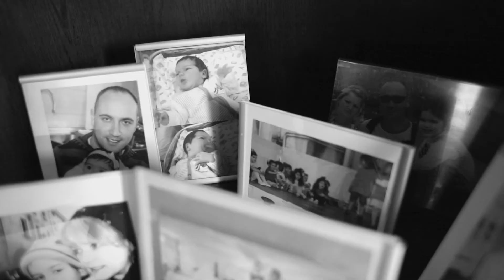Matrimonio Maurizio e Henrietta Castello Rosso Costigliole Saluzzo/Studio Danmar